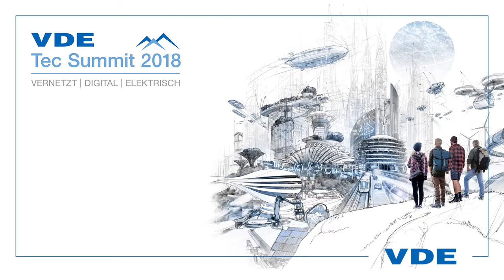Vernetzung und 1:1-Gespräche beim VDE Tec Summit 2018 in Berlin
Dr. Lutz Jänicke, Product & Solution Security Officer, PHOENIX CONTACT. Jetzt informieren + anmelden